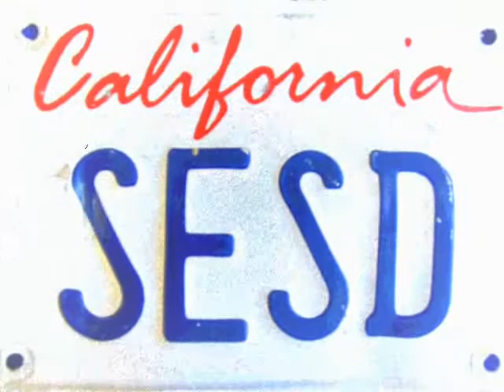Bitches & Busters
Southeast San Diego